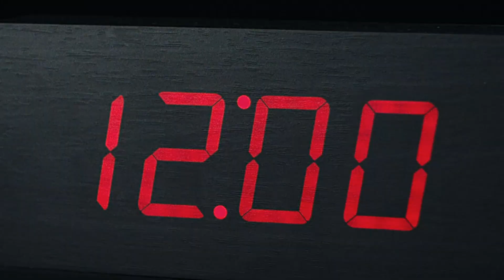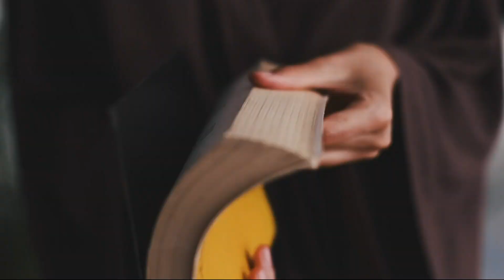ЖИЗНЬ СТАЛА СКУЧНОЙ! Мотивация для жизни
► Телеграм-канал проекта Сила Слов там ежедневно выходит мотивация и полезные статьи, буду рад видеть вас там.

Поддержать проект:

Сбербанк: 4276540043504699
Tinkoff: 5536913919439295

⚡️Курс ДЕЛЬФИНЫ Это Радость Неземная!

Мотивация для жизни, если жизнь стала скучной